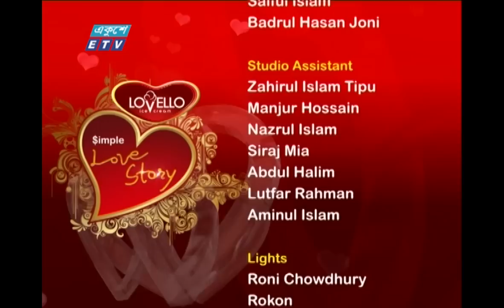Simple Love Story-08 || Omar Sani & Moushumi | ETV Entertainment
অনুষ্ঠানের নাম: সিম্পল লাভ স্টোরি-08
উপস্থাপক: সিয়াম, সাবিলা
অতিথি: চলচ্চিত্র অভিনেতা ওমর সানি ও অভিনেত্রী মৌসুমী

২০০০ সালের ১৪ই এপ্রিল এটি সম্প্রচার কার্যক্রম শুরু করে। টিভি চ্যানেলটির খবরে নতুনত্ব ও অভিনবত্ব থাকার কারণে দর্শকদের কাছে বিপুল জনপ্রিয়তা লাভ করে। দেশ বিদেশের সর্বশেষ খবর, নাটক, সিনেমা, ডকুমেন্টারিসহ নানা খবর ও বিনোদনমূলক অনুষ্ঠান প্রচারিত হয় একুশে টেলিভিশনে।